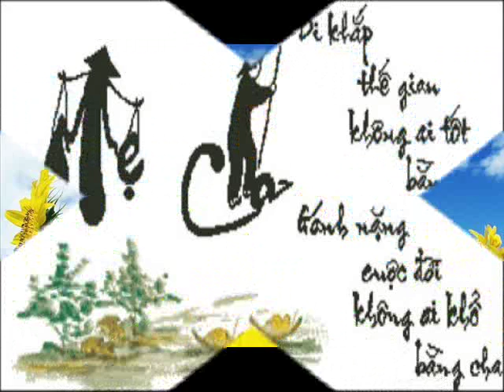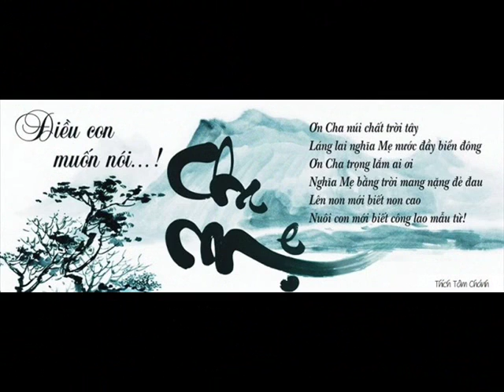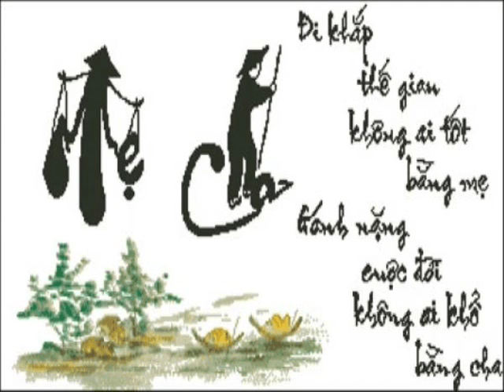ID 0985807157 78